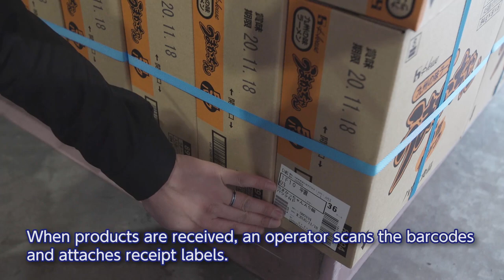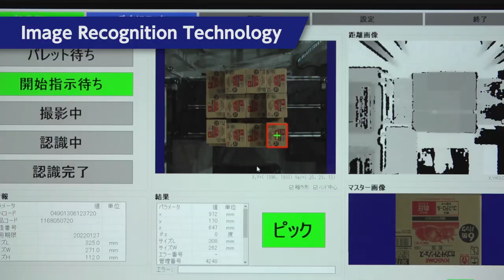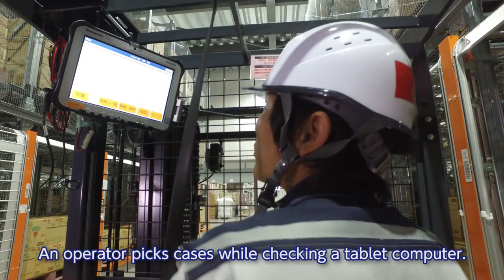Fukuoka Logistics Center F-LINE Co., Ltd.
F-LINE, which provides third-party logistics services to food companies, operates a distribution center and warehouse in Fukuoka, Japan, where it conducts logistical operations for six client companies. Installing both a mini load and unit load AS/RS from Daifuku into the facility has significantly streamlined operations.